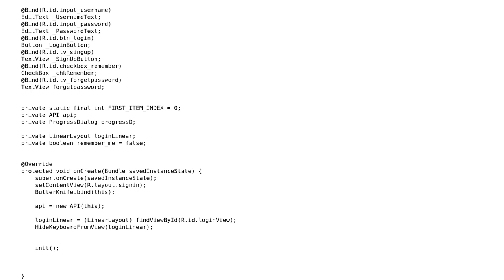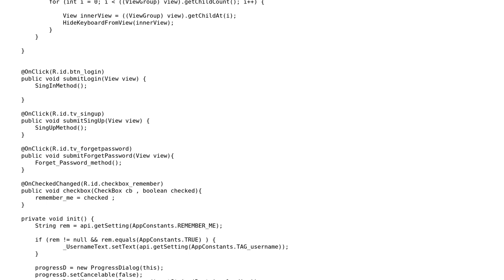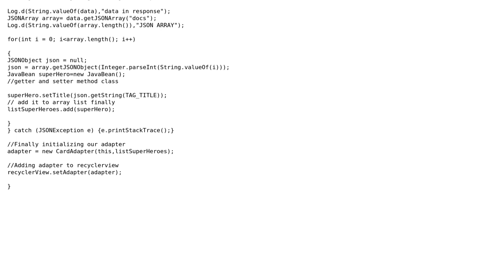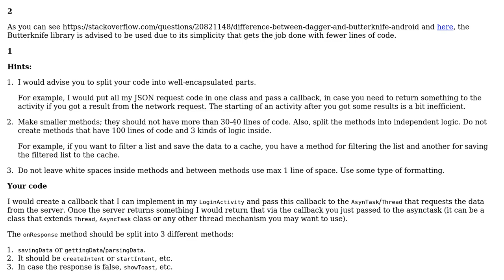Code Review: Login activity in Android (2 Solutions!!)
Code Review: Login activity in Android

With thanks & praise to God, and with thanks to the many people who have made this project possible! | Content (except music & images) licensed under CC BY-SA | Music | Images & others | With thanks to user nikhil nangia user Mina Fawzy user Jamal user Andrei Toader and the Stack Exchange Network Trademarks are property of their respective owners. You are responsible for your own actions.